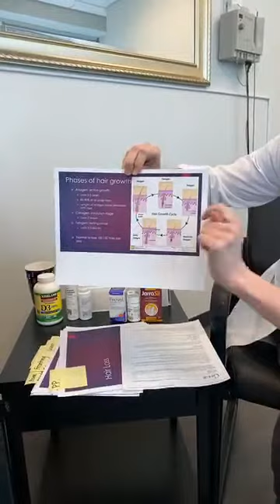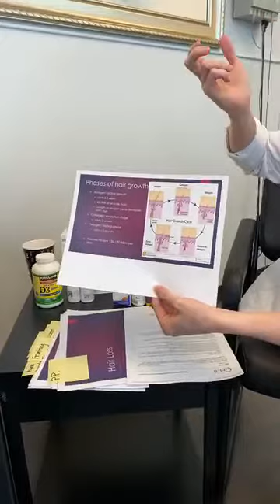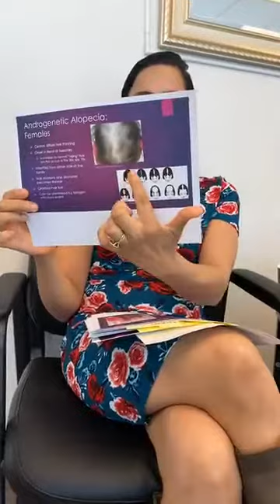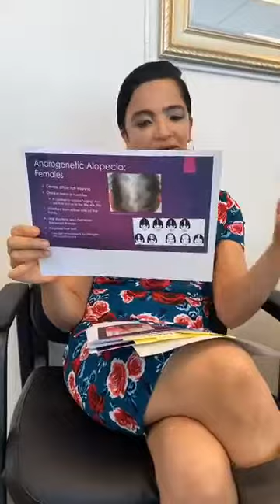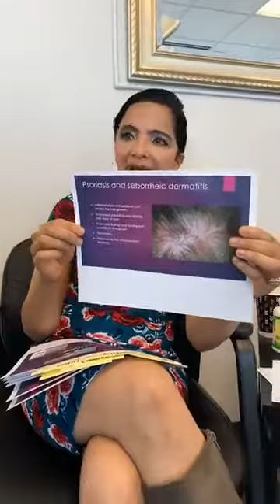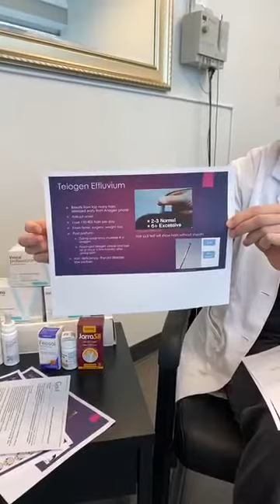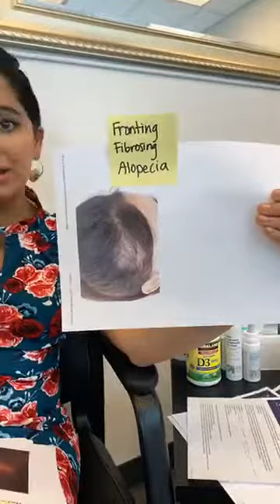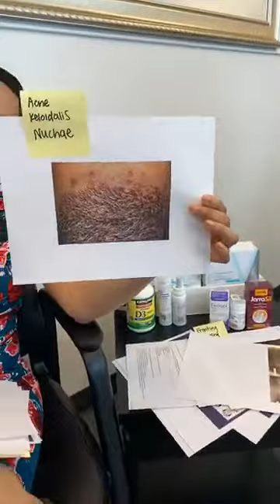Tareen Dermatology Lunch&Learn Hair Loss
Learn about different types of hair loss and treatments in our Lunch and Learn series.